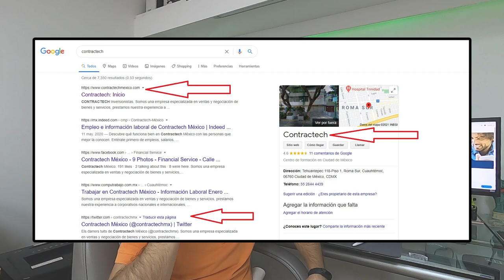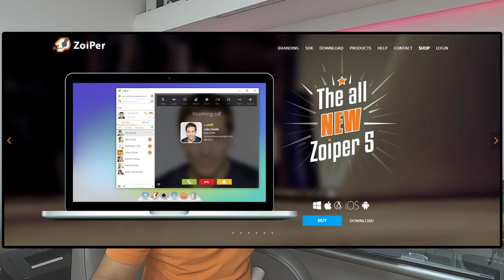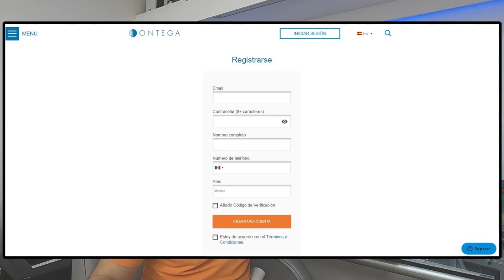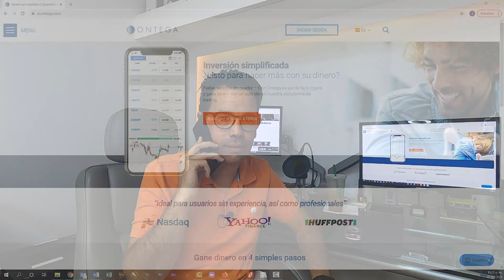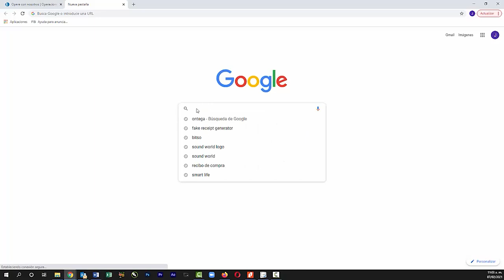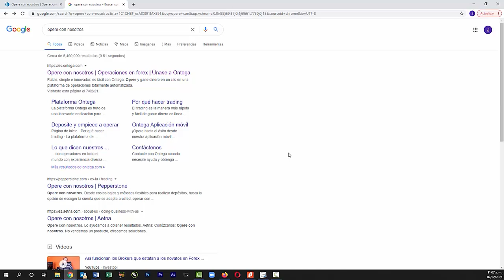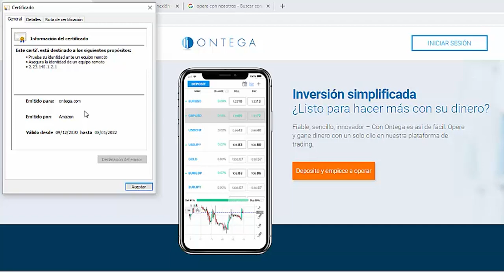Invertir en Amazon | Opere con nosotros Amazon. Todo Sobre ontega. | JuanDeAvilaMx | 2021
Logre convencer a “Pedro” de que me confesara la verdad sobre ONTEGA.